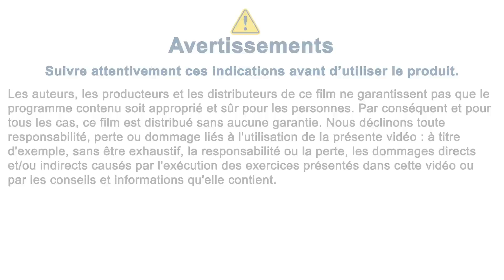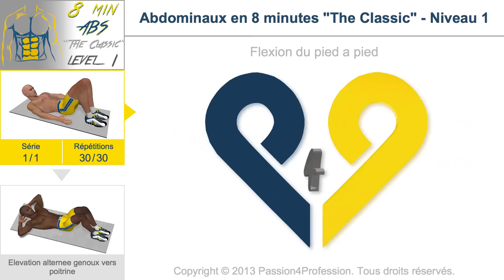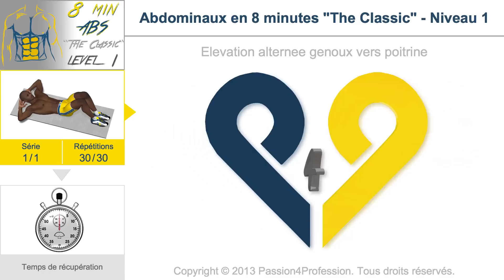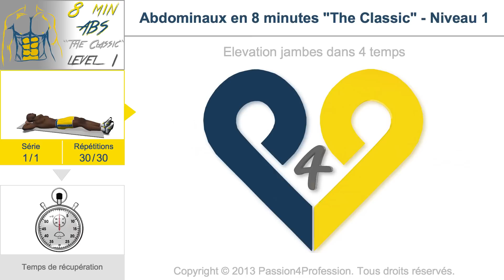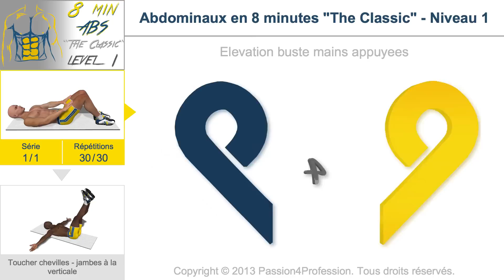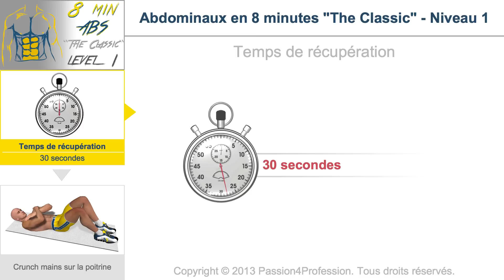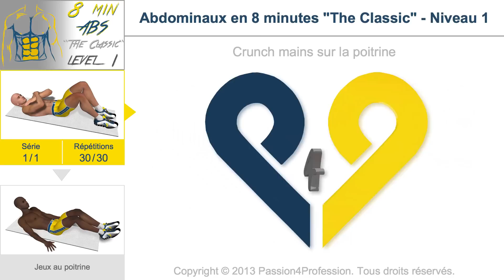Abdominaux en 8 minutes Niveau 1 - No Music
Cette vidéo d'entraînement a été conçue pour travailler de façon spécifique la zone abdominale.
Elle s'adresse à tous ceux, hommes ou femmes, qui ont une activité physique régulière.
Aucune condition préalable n'est nécessaire à l'exécution de ce module. Il suffit simplement de bien savoir comment exécuter les différents exercices proposés..

3 bonnes raisons pour suivre ce module :

- En travaillant de manière aérobique les muscles abdominaux pendant plus de 7 minutes, vous stimulerez les capillaires présents dans cette zone qui, à leur tour, augmenteront le flux sanguin.

- Un plus grand afflux de sang équivaut à un meilleur afflux d'oxygène et les graisses s'oxydent uniquement en présence d'oxygène.

- Un muscle tonifié a besoin de davantage de calories  (kcal) pour rester actif. L'organisme à tendance à libérer ces calories dans la zone la plus proche du muscle, dans ce cas la zone du point vital.

3 conseils pour bien exécuter ce module :

- Le module a été conçu pour effectuer un travail "aérobic" sur la zone abdominale. Son effet peut être renforcé en exécutant le module juste après une séance de travail aérobique (exemple : course, vélo stationnaire, natation ou toute autre activité aérobique).

- Affichez les instructions des exercices qui composent le module, prenez connaissance des commentaires laissés par les autres utilisateurs, vous pouvez y trouver des conseils utiles.

- Veillez bien à adapter votre respiration aux différents mouvements, rappelez-vous qu'une mauvaise respiration peut compromettre le résultat.

3 - Temps de récupération 00 min. 30 sec.
6 - Temps de récupération 00 min. 30 sec.
9 - Temps de récupération 00 min. 30 sec.